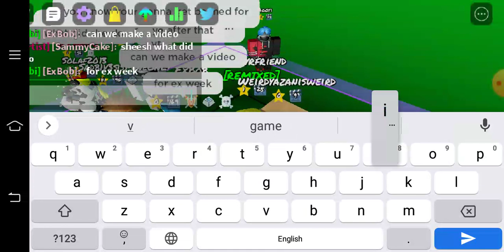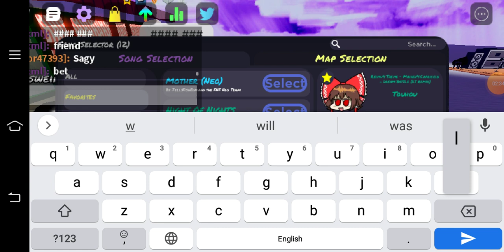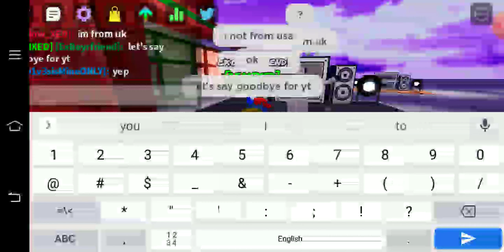EPIC Funky Friday TOXIC PLAYERS VS B3 BOY Reimu Them Song AND RAGE QUIT